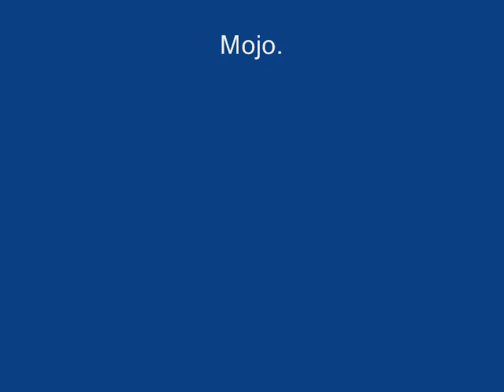ThreeChordGuitar.com: Dust in the Wind Free Guitar Lesson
This is a classic song by Kansas. We look at the chords and strumming patterns needed to play it, and we also look at how to play it finger picking-style.